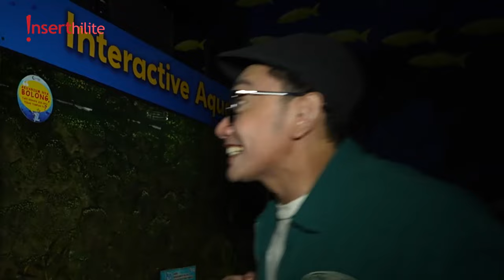Mumpung Lagi Liburan Sekolah, Mampi Yuk ke Sea World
Sea World, Ancol masih menjadi destinasi liburan saat anak-anak sekolah pada liburan. Kali ini John Martin juga mengunjungi Sea World, banyak banget lo ternyata orang-orang yang suka banget lihat ikan laut.